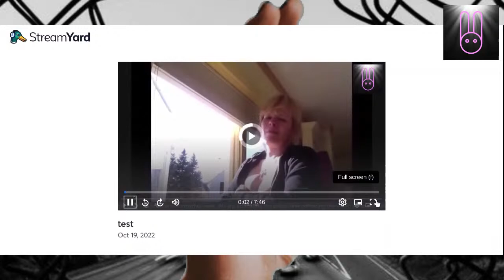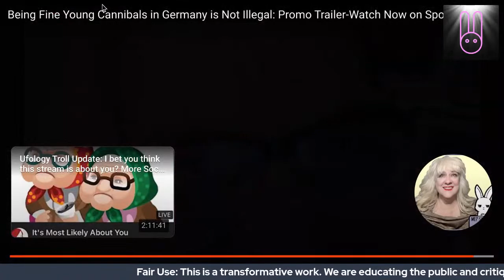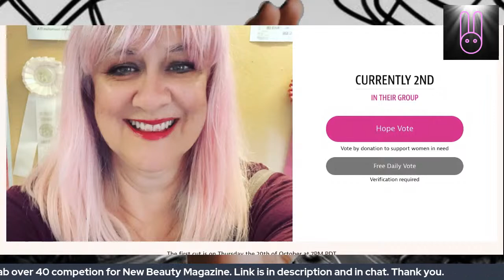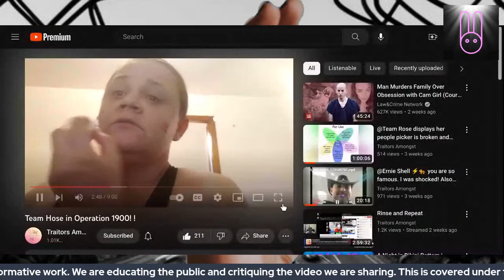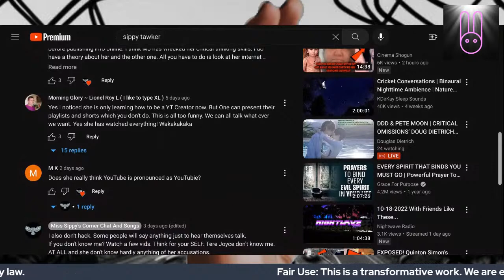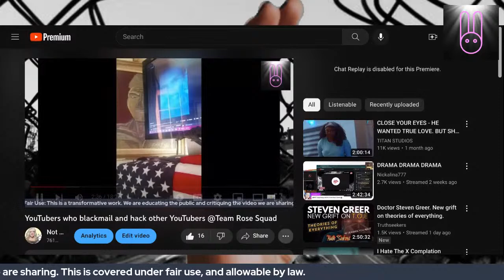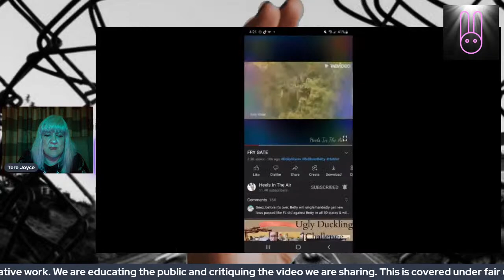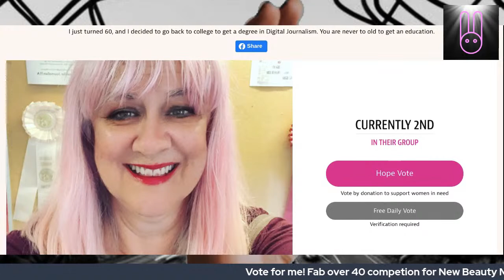The Fun Show -Pot Pourri of Topics - It's a surprise!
Have you voted today? Fab Over 40 competion. You can vote for me once a day.

First round ends 10/20/2022 at 7 p.m. PDT Thank you for your support.

Samples of CBD Bio Care Products Link: Only pay for shipping and handling.

Another way to support my college goals and current digital media endeavors is to RSS my blog, and read it. is monetized.

My podcast is monetized through anchor and Spotify. I also upload video on Spotify.

When you listen to my blog on Spotify, anchor, Apple Podcasts, iTunes, Podchaser, Radio Public, or Podbay I get paid.

Please add my podcast to your RSS feed.

Tere Joyce's essay The Neo Homeless Not My Rabbit Hole Feature article

Thank you for supporting my channel, and my education to improve my work. xx